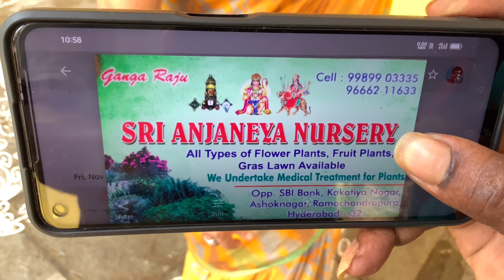ఈ మొక్కలు కంపల్సరీ పెంచాలి అని అంకుల్ కోసం తెప్పించిన మొక్కలు